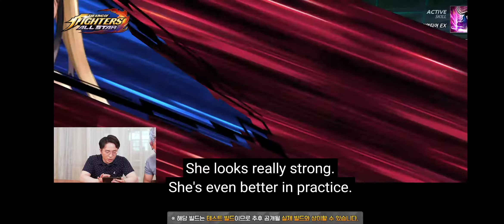Live Stream Translation | DOA Collab Skills & Other Major Game Updates | King of Fighters All Star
DOA Collab Skills & Major Upcoming Updates | Livestream with English Translation & Detailed Breakdown | DOA Character Skills | Events | Future Plans to Make Characters More Stronger!!

Here is the latest DOA Collab & Other kof all star updates from the devs team with translations!

Here are some other King of Fighters All Star videos you might want to check.